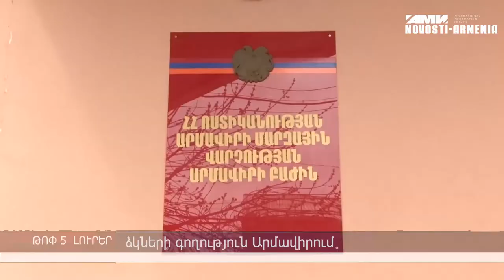ԱԽ նիստ, հայկական ավտոբուսը` Լարսում, գազի արտահոսք, բազմաթիվ խախտումներ – լուրեր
ՀՀ վարչապետ Նիկոլ Փաշինյանի գլխավորությամբ տեղի է ունեցել Անվտանգության խորհրդի հերթական նիստ; հայկական ավտոբուսին թույլ չեն տալիս հատել ռուս–վրացական սահմանը; Արմավիրի մարզի Սիս համայնքի մի բնակիչ ձեռք է բերել գողացված ձկներ ու ձկան կերեր; գազի արտահոսքի ահազանգ է ստացվել Մանկավարժական համալսարանից; Հայաստանի Վերահսկիչ պալատի նախագահ Լևոն Յոլյանը հայտնեց, որ 2018 թվականին միլիարդավոր դրամների խախտումներ են գրանցվել։